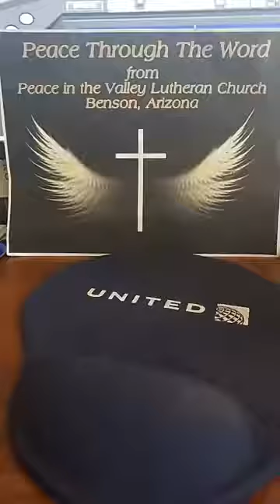2021 04 09 Peace Through the Word with Pastor Ron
Pastor Ron York, Peace in the Valley LCMS, Benson, AZ, brings us Peace Through the Word from his home in Oro Valley, AZ, April 9, 2021.